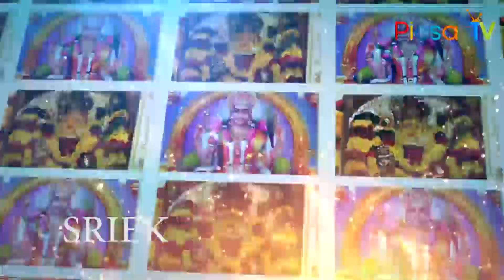ఈ రోజు ఈ పాటలు వింటే సకల సిరి సంపదలు మీ సొంతం... | Raja Rajeshwari Songs | Telugu Devotional Songs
Sri Raja Rajeshwari Devi Stotram Telugu. Goddess Rajarajeswari Devotional Songs Jukebox. TeluguSongs RajaRajeshwari DevotionalSongs DurgaDeviSongs రాజ రాజేశ్వరి నామాలు వింటే రోజంతా సంతోషమే.. శ్రీ రాజ రాజేశ్వరి అమ్మవారి పాటలు...